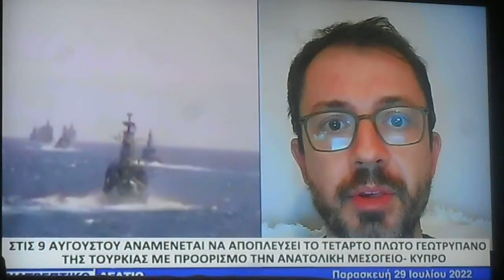^ 1,80 Ο Θέμης Τζήμας στο ανατρεπτικό του Αλτερ 29/07/2022 DSCN9585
Ο Θέμης Τζήμας στο ανατρεπτικό του Αλτερ 29/07/2022